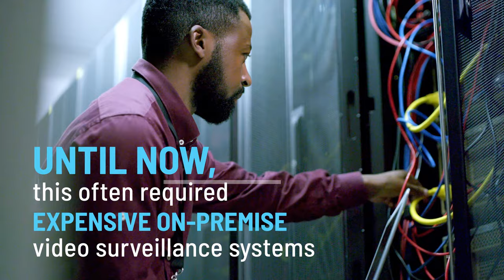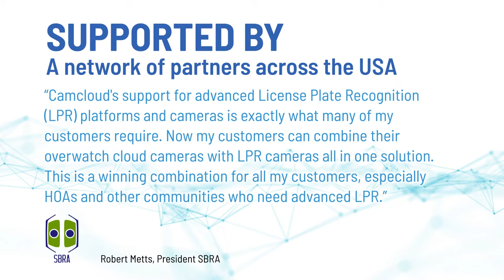Best-in-Class License Plate Recognition (LPR) and Camcloud Video Surveillance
Combine advanced license plate recognition (LPR) with Camcloud's cloud video surveillance. With support for leading Edge LPR systems like  Rekor Scout and LPR-capable cameras from Axis Communications, now customers can fully integrate LPR data with their 24x7 cloud video recording.